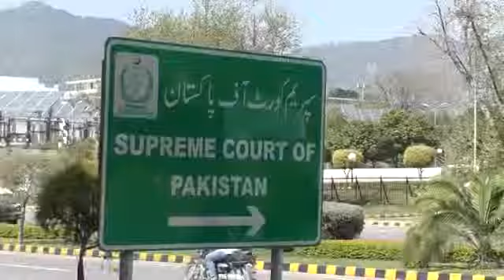Bail Refused For Former Pakistan Prime Minister Nawaz Sharif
Pakistan's Supreme Court has rejected a plea from former Prime Minister Nawaz Sharif to extend his bail term so that he could travel abroad for medical treatment. Sharif was granted a 6-week bail on March 26, and he was seeking a further 10 weeks.